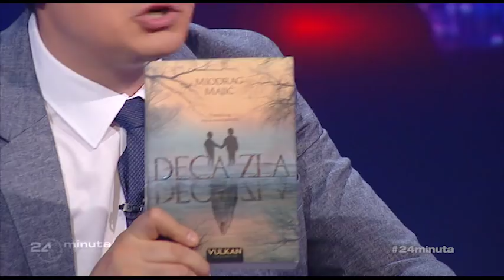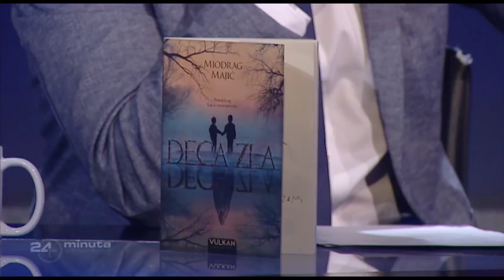Analitičar: Miodrag Majić, sudija apelacionog suda | ep163deo06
Analitičar: Miodrag Majić, sudija apelacionog suda

24 minuta sa Zoranom Kesićem - 163. epizoda, 6. deo